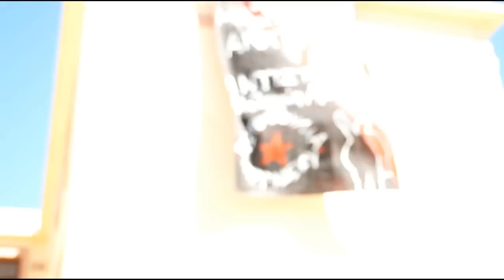Μάξιμος Τσιμόπουλος- ΑΝΤΙ.Φ.Α.Σ.Υ